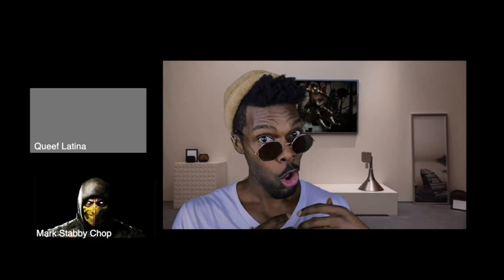Mortal Kombat Meets -Part 1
Fatality Zoom call